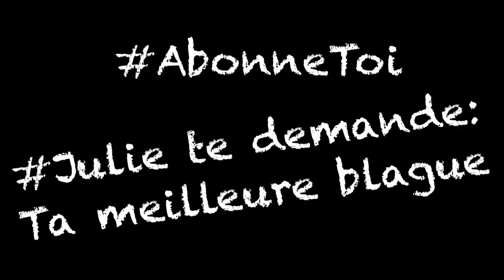Ma première fois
Julie voit officiellement le jour aujourd'hui 1er septembre 2017.

Voici donc mon premier vidéo en tant que youtubeuse.
Pour me présenter : un homme qui me connait depuis toujours!

Seras-tu mon premier like?

À venir: Des sketchs, des parodies, des "real-talks" et plus encore...